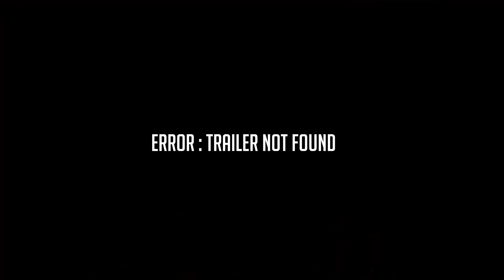Tiff Day four, Mother! Review, Current War Review, and Jessica Chastain!